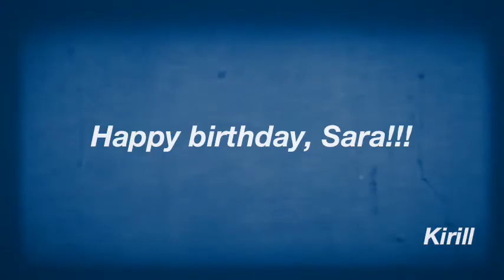Happy birthday, Sara!!! by Kirill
Yahoooooooo!!!